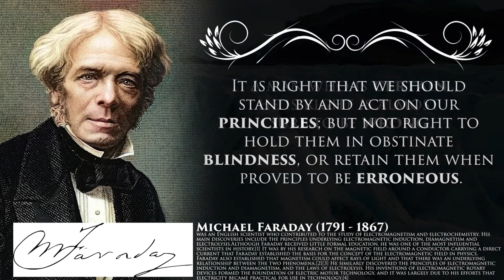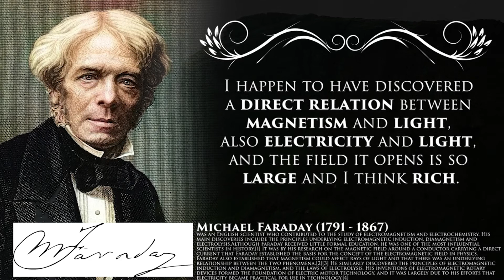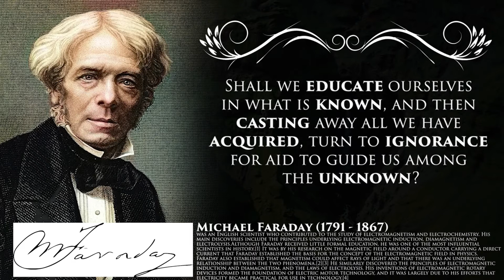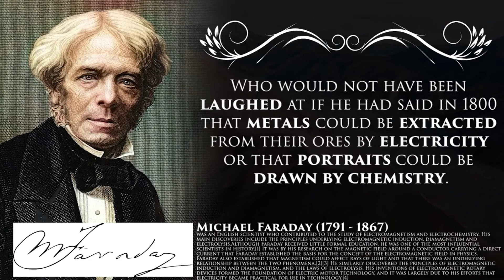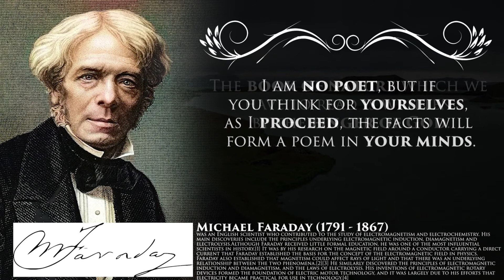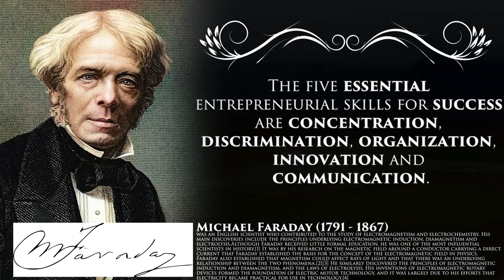The Best Quotes By Michael Faraday - One Of The Best English Scientist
Michael Faraday was an English scientist who contributed to the study of electromagnetism and electrochemistry. His main discoveries include the principles underlying electromagnetic induction, diamagnetism and electrolysis.

☼About: on this channel you will find many intresting quotes, stories, sayings, parables and much more that will help you have fun, cheer you up and make you smarter, and we give new life to famous words that were said through the centuries. Let our channel be an inexhaustible source of wisdom, to which you can come back at any given moment.